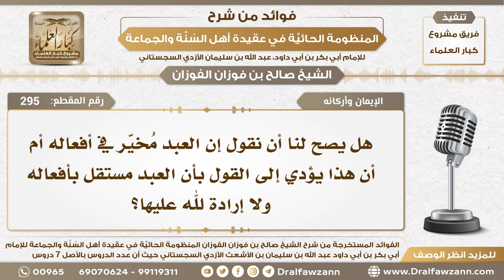295 - هل يصح لنا أن نقول إن العبد مُخيّر في أفعاله - الشيخ صالح الفوزان